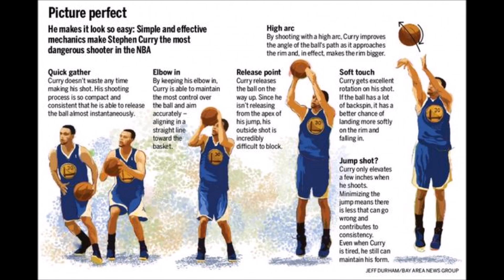Is Lonzo Ball Worth All The Trouble? What Kind Of NBA Career Will He Have?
We discuss Lonzo and Lavar Ball, and what type of pro basketball career Lonzo may have.